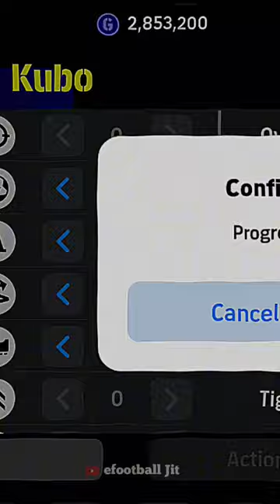T. Kubo crazy training ☠️